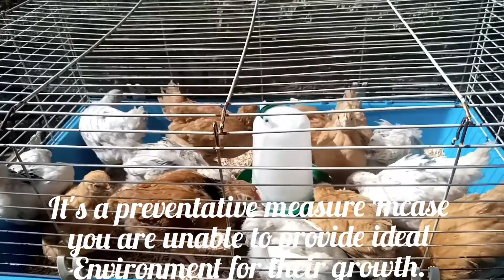5 weeks Light , Buff Sussex & Wyandotte, French Marans No vaccination, Antibiotics, Multi-vitamin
5 weeks old Light , Buff , Speckled and Coronation Sussex, Gold Laced Wyandotte, Silver Laced Wyandotte,  French Black, Blue Copper Marans .
No vaccination, Antibiotics, Multi-vitamin done till date.